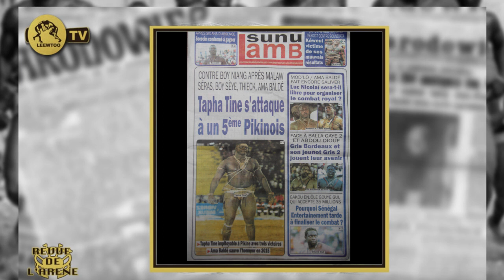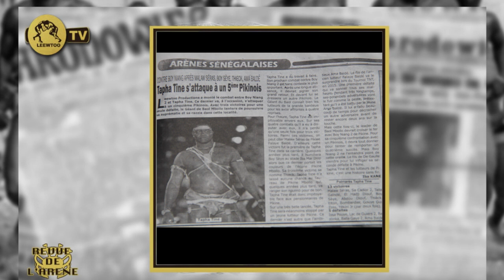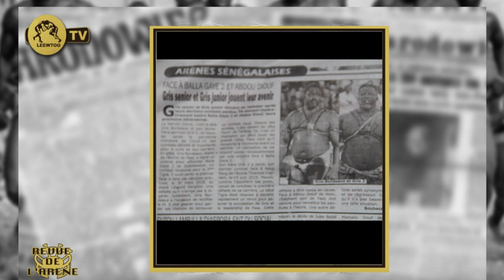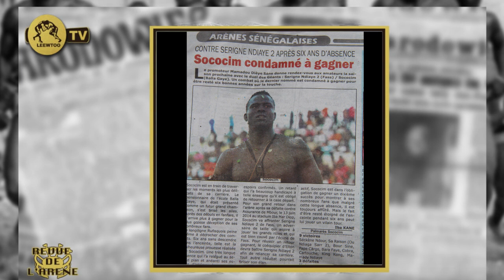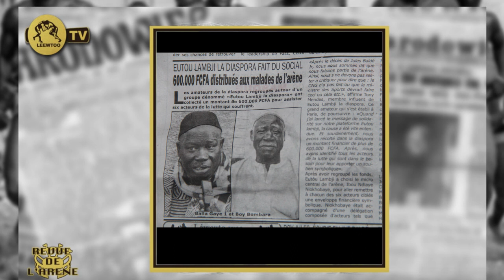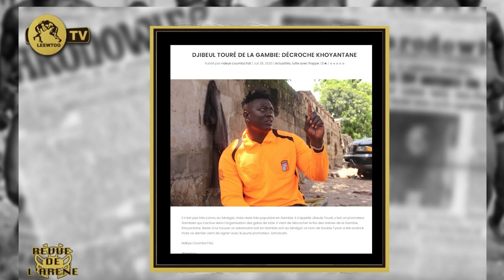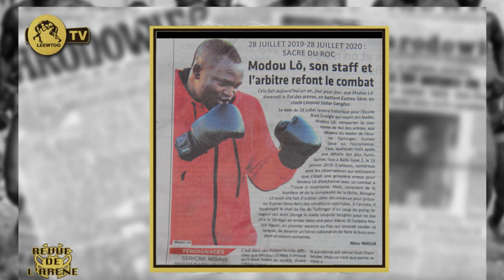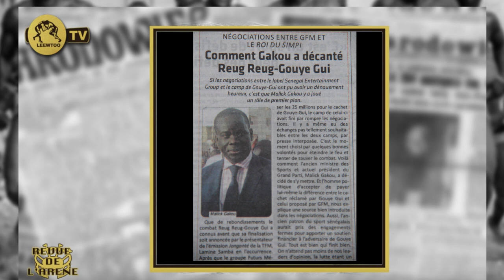REVUE DE L' ARÉNE: Malick Gakou en sauveur...